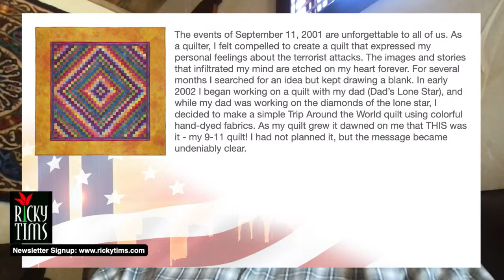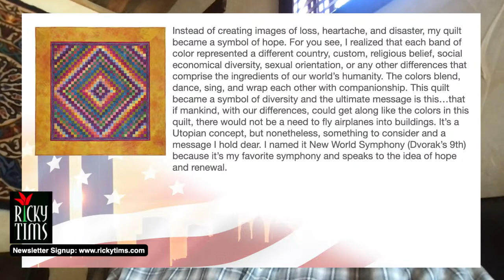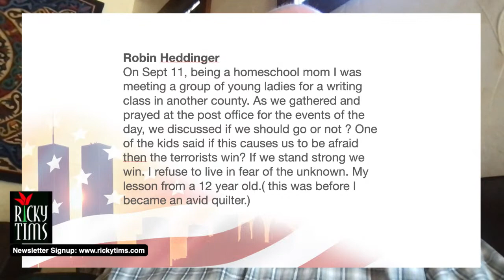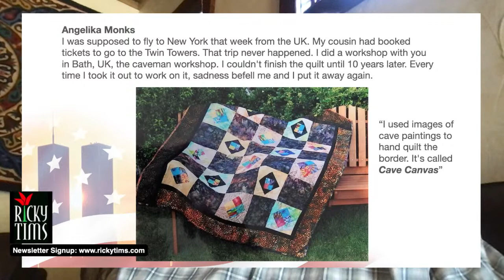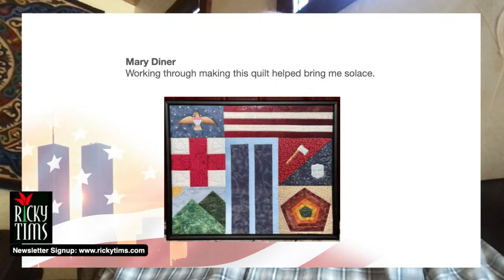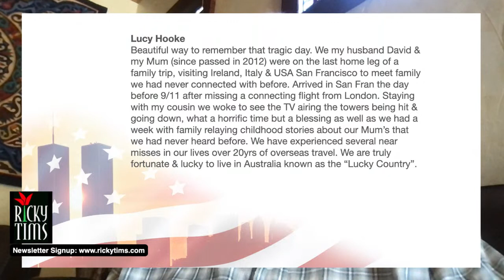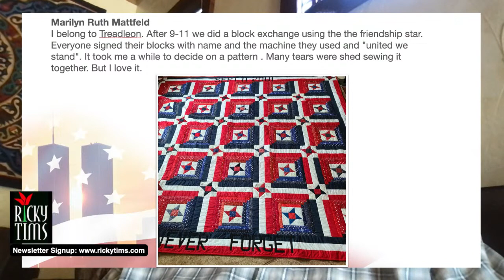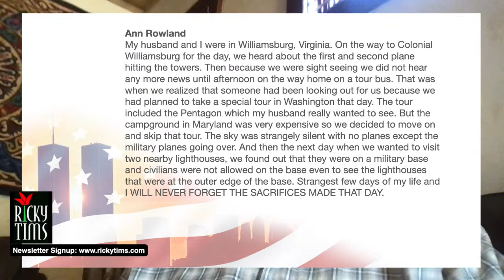Ricky Tims - Live from the Mountain - A 9/11 Memory in Stories and Art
Join Ricky in this live, online opportunity as he shares thoughts, stories, and artworks that memorialized the events of September 11, 2001.